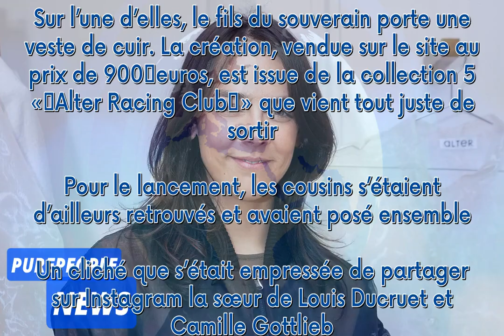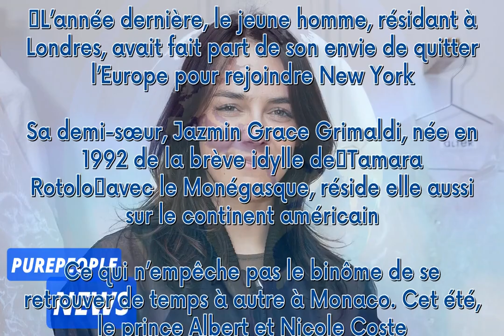Alexandre Grimaldi joue les mannequins pour sa cousine Pauline Ducruet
Pauline Ducruet a trouvé le mannequin de sa nouvelle collection parmi les siens. La fille de la princesse Stéphanie de Monaco a fait appel à son cousin, Alexandre Grimaldi Coste, né de la relation du prince Albert et de Nicole Coste, pour porter et faire la promotion de sa ligne de vêtements écoresponsable et unisexe Alter Designs.   Sur l’une d’elles, le fils du souverain porte une veste de cuir. L...